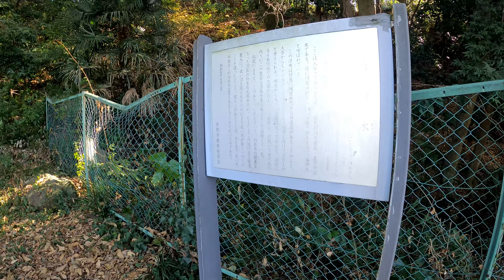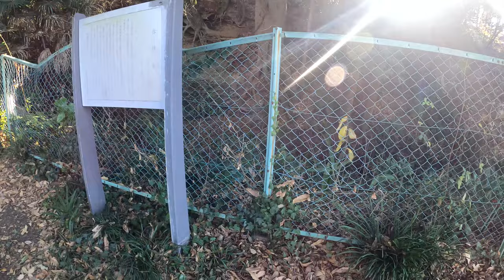新しいスタイルの初詣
人が密集する場所を避けて初詣をしましょう。